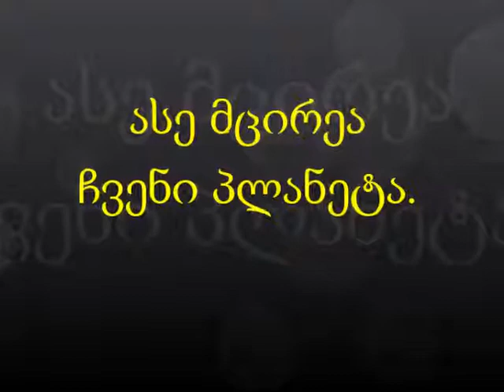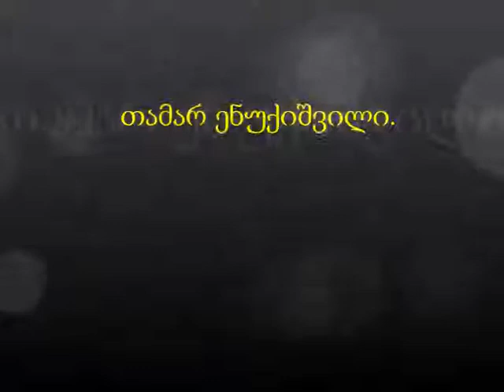ასე მცირეა ჩვენი პლანეტა